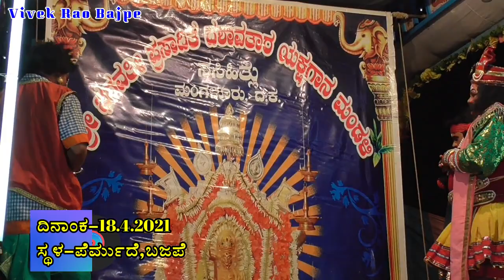Yakshagana Sasihitlu Mela Naga Tambila Part-9 ನಾಗತಂಬಿಲ ಯಕ್ಷಗಾನದಲ್ಲಿ ಪಿಲಿಚಾಮುಂಡಿ ದೈವದ ಕೋಲದ ದೃಶ್ಯ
ಪ್ರಸಂಗ -
ನಾಗ ತಂಬಿಲ

ಹಿಮ್ಮೇಳದಲ್ಲಿ :-
ಭಾಗವತರು - ಶಿವಪ್ರಸಾದ್ ಎಡಪದವು
ಚೆಂಡೆ - ಆನಂದ ಪೆಡ್ರೆ
ಮದ್ದಳೆ - ದೇವೀ ಪ್ರಸಾದ್ ಕಟೀಲು

ಮುಮ್ಮೇಳದಲ್ಲಿ :-
ಮನೋಹರ್ ಬಂಟ್ವಾಳ್
ಉಮೇಶ್ ಕೊಳಂಬೆ

ದಿನಾಂಕ -18/10/2020
ಸ್ಥಳ - ಪೆರ್ಮುದೆ ಬಜಪೆ
ಸಮಯ- ರಾತ್ರಿ 10 ರಿಂದ ಬೆಳಿಗ್ಗೆ 6

ವೀಡಿಯೋ ಇಷ್ಟವಾದರೆ ಲೈಕ್ ಮಾಡಿ ಇಲ್ಲವಾದರೆ ಡಿಸ್ ಲೈಕ್ ಮಾಡಿ.
ನಿಮ್ಮ ಅನಿಸಿಕೆ ಮತ್ತು ಅಭಿಪ್ರಾಯಗಳನ್ನು ಕಮೆಂಟ್ ಮಾಡಿ.
ದಯವಿಟ್ಟು ನನ್ನ ಚಾನಲ್ ಸಬ್ಸ್ಕೈಬ್ ಮಾಡಿ ಪ್ರೋತ್ಸಾಹಿಸಿ

Prasanga :-
naaga tambila

Himmela :-
Bhagavataru- shivaprasad yedapadavu
maddale- deviprasad kattel
chende - anand pedre

Mummela :-
manohar bantwal
umesh kolambe

Date- 18/10/2020
Place - permude ,bajpe
Time- 9 pm to 6 am

Write your comment on comment box below

My keys:-
Camera - panasonic hc-v270 handycam
Video quality - 1080p (full hd)
Sound quality - dolby digital (stereo)
Tripod - without tripod or stand
Mike- internal mike

Facebook vivek rao.